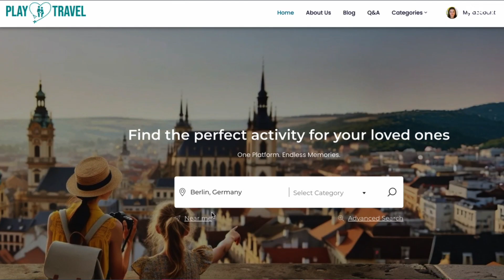TOP 10 I Publikumspreis 1.Phase I PlayTravel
Die erste Prämierung des BPW, die am 24. Januar in der Investitionsbank des Landes Brandenburg (ILB) stattfand hat gezeigt, dass der BPW aufgrund seiner vielfältigen Entwicklungsmöglichkeiten für Gründerinnen und Gründer nach wie vor einer der beliebtesten Gründungswettbewerbe Deutschlands ist. Die Zahlen zur ersten Prämierung: eindrucksvoll! Insgesamt gab es in der ersten Wettbewerbsphase 376 Teilnehmende, 28 Business Modell Canvas Konzepte und 159 Businesspläne. Die Frauenquote lag bei stolzen 41,22 Prozent.

Wir stellen euch PlayTravel vor. Ein Top10 Team der ersten Phase.

Das PlayTravel-Team entwickelt eine innovative und interaktive Buchungsplattform, die es Familien und Pädagogen ermöglicht, kinderfreundliche Freizeitaktivitäten in einer Stadt zu suchen, zu vergleichen und ganz einfach zu buchen. Die Plattform fokussiert sich auf die Bedürfnisse von Kindern und bietet maßgeschneiderte Empfehlungen basierend auf den Nutzerpräferenzen. Ein besonderes Merkmal der Plattform ist die spielerische Einbeziehung der Kinder in die Freizeitplanung mithilfe eines Matchingtools. PlayTravel entwickelt auch eigene Aktivitäten für Kinder, wie Schnitzeljagden oder kinderfreundliche Routen in verschiedenen Städten.